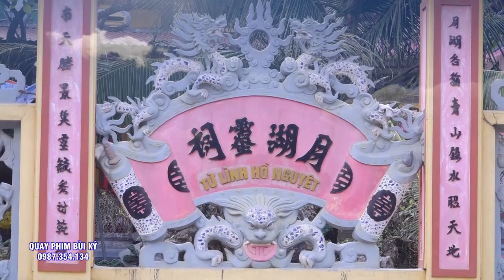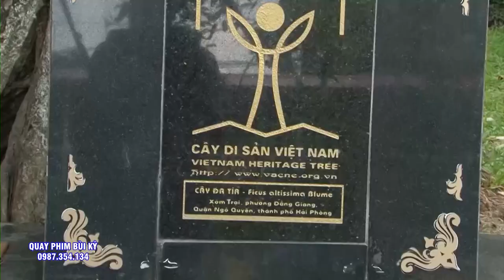Ngũ Vị Chúa Bà - Tam Vị Chúa Mướng - ĐT Nguyễn Văn Kỳ - Phú Thọ - Hầu Bóng Đặc Sắc